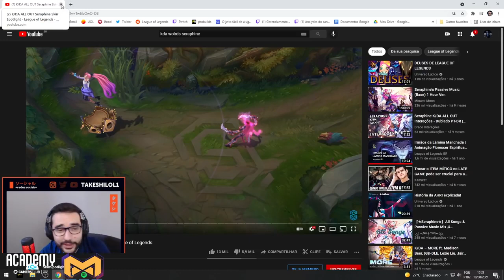Foi por isso que muita gente parou de jogar LOL.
Clip tirado da Live do TAKESHI